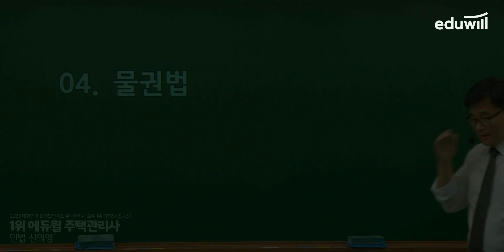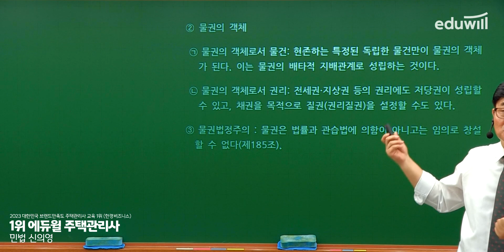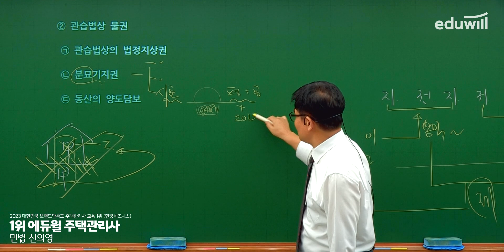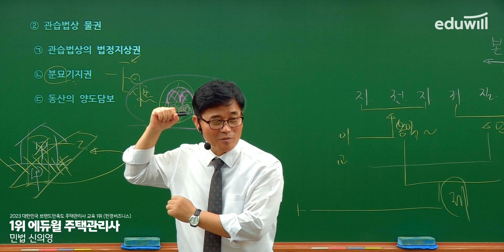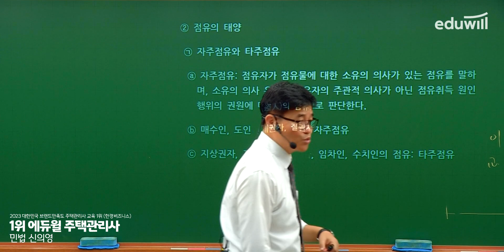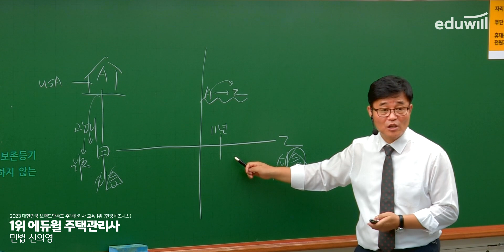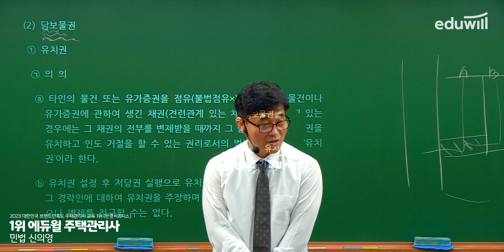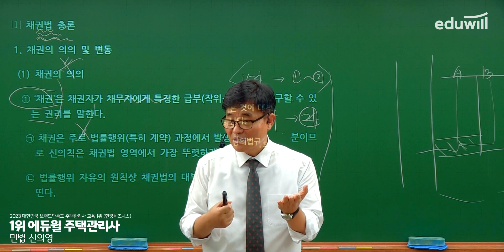12강 물권법｜2024 주택관리사 민법 기초이론 유료강의 무료공개｜제 27회 주택관리사 시험 대비｜에듀윌 신의영 합격강의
2024 에듀윌 주택관리사 유료강의 유튜브 공개♥

강의는 매주 월요일부터 토요일까지
오후 2시에 업로드됩니다.

- 회계원리 : 에듀윌 윤재옥 교수님
- 시설개론 : 에듀윌 신명 교수님
- 민     법 : 에듀윌 신의영 교수님
- 관계법규 : 에듀윌 윤동섭 교수님
- 관리실무 : 에듀윌 김영곤 교수님